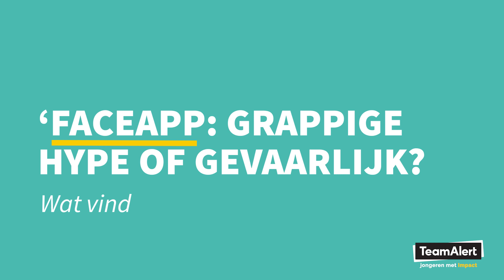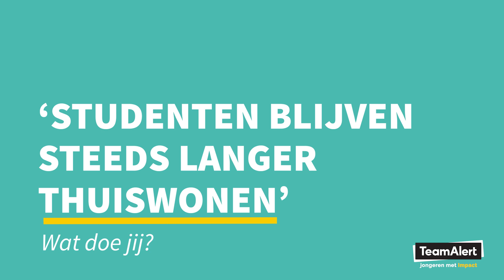Jongeren aan het woord: juli 2019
Noëmi, Tygo, Fleur en Evelyn bespreken begin van iedere maand alles wat er gespeeld heeft op het gebied van jongerennieuws & hypes. Deze editie: juli 2019!